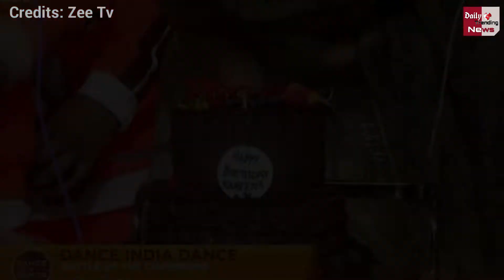Kareena Kapoor Birthday Celebrated On Dance India Dance 7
Kareena Kapoor Celebrated Her Birthday At Dance India Dance Set | Kareena Kapoor Birthday Celebration Video | Kareena Kapoor Birthday

EDITOR ► Swati